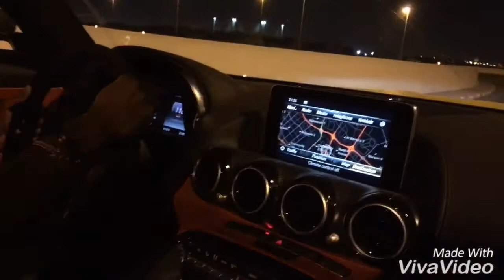Mercedes R190 GTS 63 AMG 2018 🇩🇪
Specialized
Photography &  Traveling